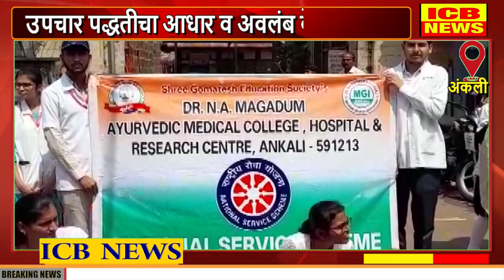अंकली येते केंद्र शासनाचा हर दिन हर घर आयुर्वेदा योजना अंतर्गत आयुर्वेद सप्ताह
अंकली येते केंद्र शासनाचा हर दिन हर घर आयुर्वेदा योजना अंतर्गत आयुर्वेद सप्ताह (ICB NEWS ANKALI)